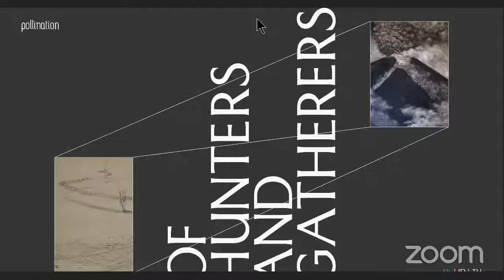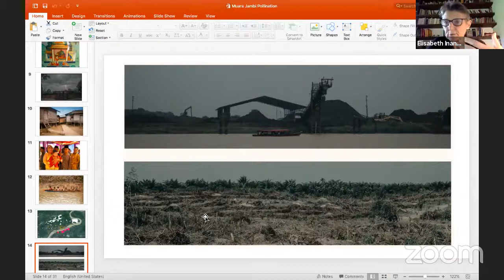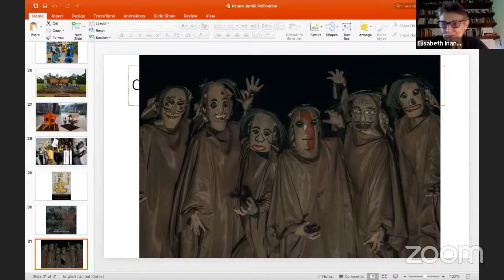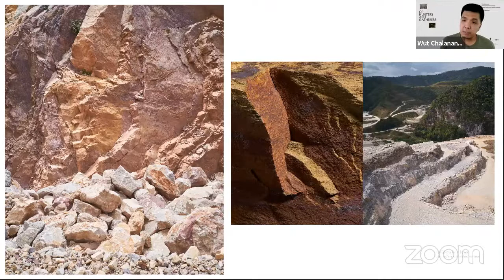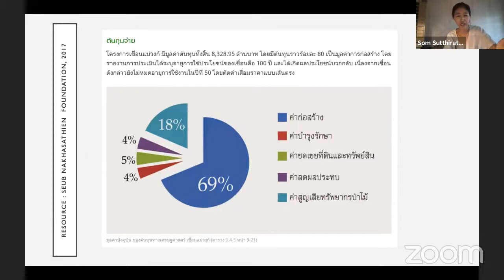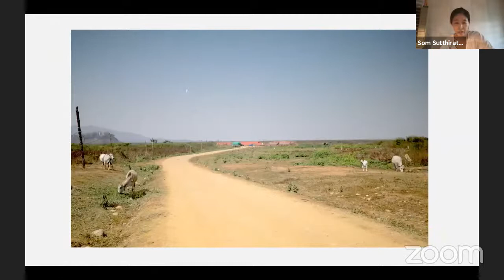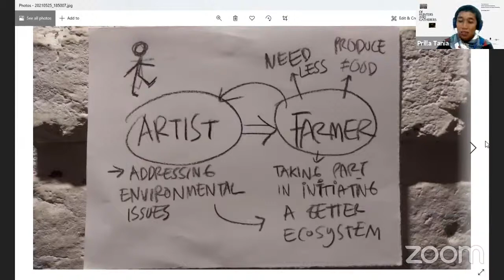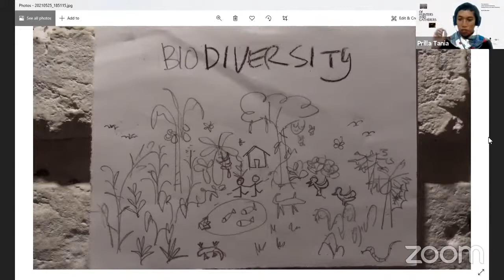OF HUNTERS AND GATHERERS (DAY 2)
Timestamps for Day 2:
00:02:48 - Introduction by Kittima
00:04:08 - Elizabeth D. Inandiak
00:18:14 - Wut Chalanant
00:30:11 - Suthirat Supaparinya
00:45:54 - Prilla Tania
01:03:23 - Presentation Responder: Agung Hujatnikajennong
01:12:58 - Q&A Lead by Kittima Chareeprasit

The online symposium, taking place over three days (May 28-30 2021), aims to gather the research, stories, and interdisciplinary perspectives behind the ‘Pollination’ project ‘Of Hunters and Gatherers’, curated by LIR and Kittima Chareeprasit in response to their working with artists Maryanto and Ruangsak Anuwatiwimon.

Over the last year, as the curators walked with the artists, along the erupting slopes of Mount Merapi in Yogyakarta and the dwindling shores of the Lower Mekong between Thailand and Laos, they found themselves recalling specific artists, artworks, performances and social research that are as equally concerned with their local environmental degradation, due to realities of government oversight, colonial extraction and corporate greed. Exploring relatable scientific findings and ideas of ‘local embodied knowledge’ (folktales, mythologies, bedtime stories and local methods of ecological survival), the curators realized a need to listen from not only one side of a story, but a need to listen to more than ‘one site’ of a story. Thus, this symposium will gather brilliant minds living in from Indonesia and, Thailand , India, (artists, historians, filmmakers, curators, writers, social scientists and more) to share their work and opinions, expanding what it means to ‘hunt’ for our needs, taking the time to ‘gather’ differing perspectives in order to better guide a future forward. This online symposium will offer additional insight to the third edition of ‘Pollination’, offering textual and visual record of the artistic, curatorial and theoretical research undertaken.

This dedicated website is provided in three languages: English, Indonesian and Thai. Ranging from newly written contributions to republished existing texts; from exhibition documentation to video interview, this site aims to prompt alternate study of ‘local embodied knowledge’ and its relevance in re-thinking ecological sustainability. Featuring creative interdisciplinary contribution by LIR (Mira Asriningtyas & Dito Yuwono), Kittima Chareeprasit, Ruangsak Anuwatwimon, Maryanto,  Prilla Tania, The Forest Curriculum, Adam Bobbette, Elizabeth D.Inandiak, Wut Chalanant , JJ Rizal, Tita Salina, Napak Serirak, Sutthirat Supaparinya. Edited by Zoe Butt and Lee Weng Choy. Designed by Rukpong Raimaturapong and Yonaz Kristy Sanjaya (Yogyakarta).